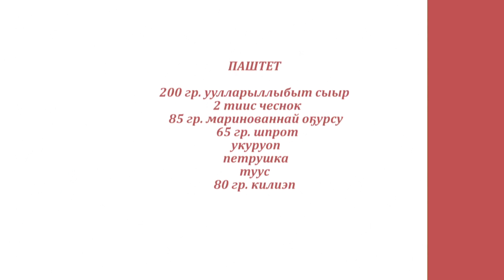«Асчыттар» биэриигэ: полиция лейтенана Дьулустаан Аргунов